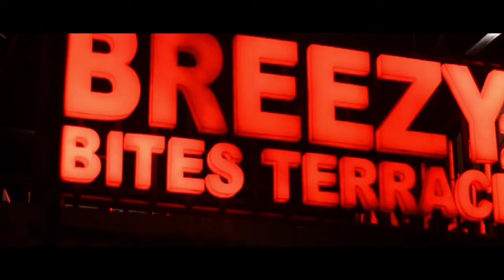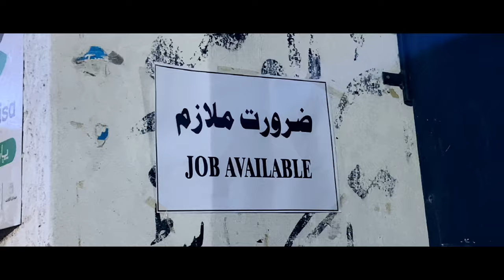FALTU PYAR (Recreated) Music Video by Haziq Ammar | Ali Nawaz | Noor Fatima | Hamad Khalil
This video Directed by Haziq Ammar is a Recreated version of the song "Faltu Pyar" solely produced for the project.

Video Credits:
Directed & Produced: Haziq Ammar
Story Writer: Junaid Javidan
Cinematographer: Hammad Khalil

•Performance by: Ali Nawaz & Noor Fatima

Special thanks
Breezy bites terrace (walton road lahore)
HTL petrol station (Zic Oil)

Connect

Also grateful for helping me out putting up the posters on wall.

Mishaim
Rehan Khan
Zain Malik

I respect and acknowledge the intellectual property rights of the original creators.